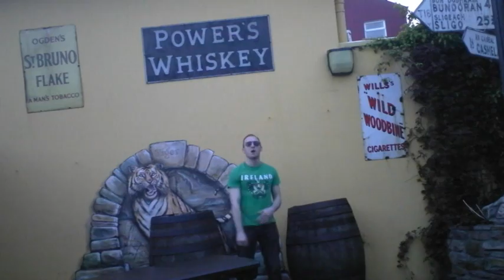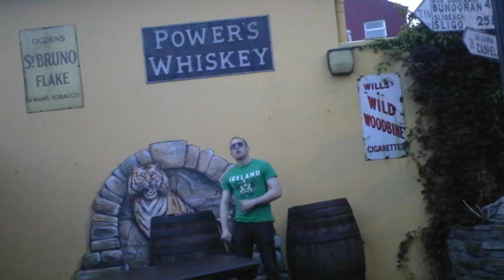Slim & Friends - We're Ireland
Song for UEFA Euro 2012